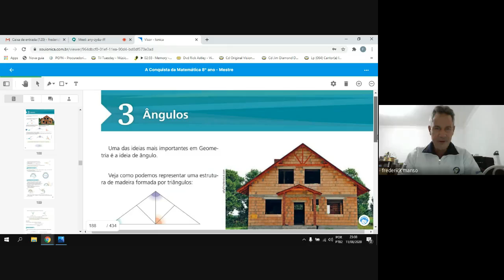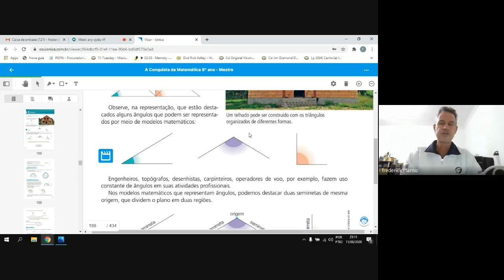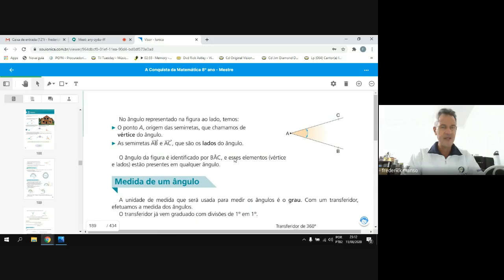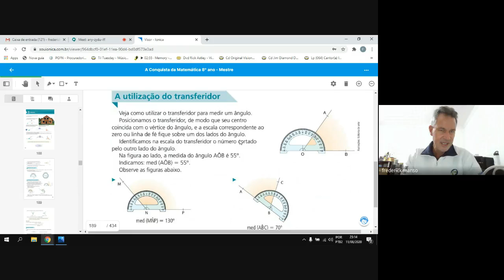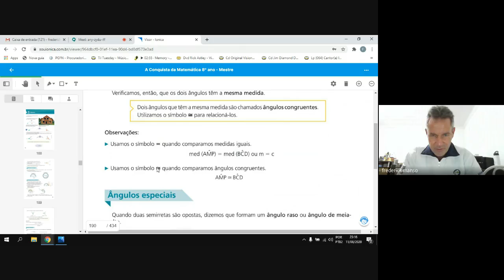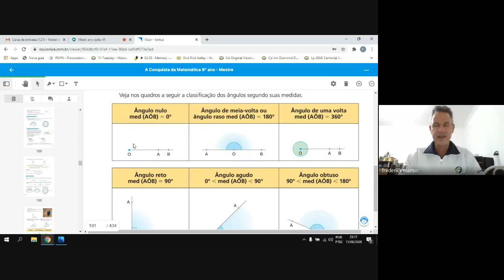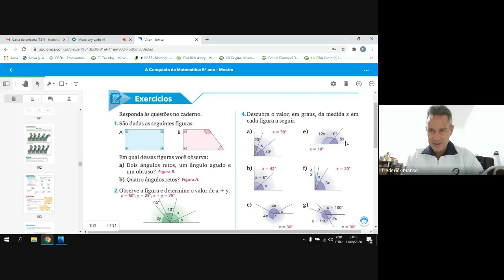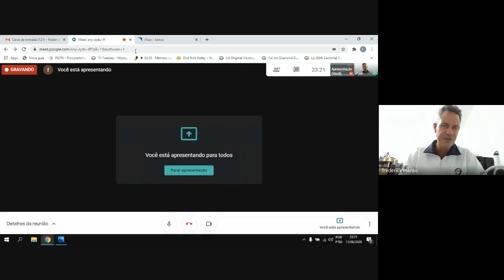Ângulos Prof Fred E E Pedro de Alcântara